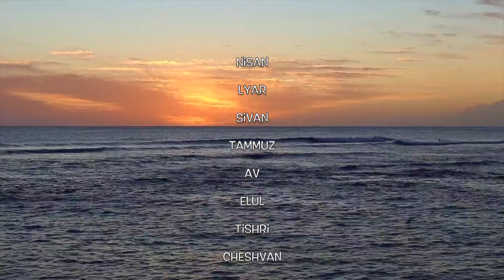My Movie 113